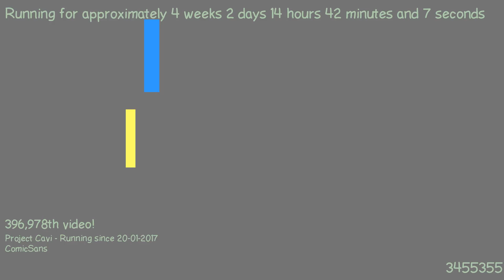1487594771 - Webdriver Cavi - O